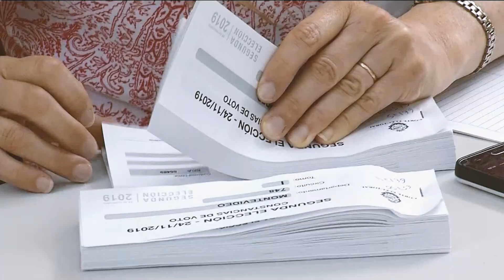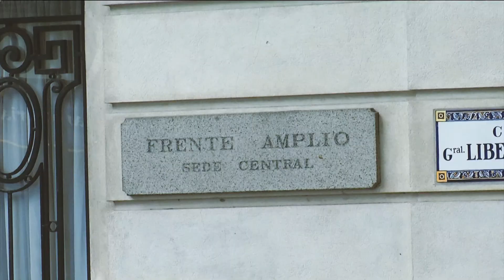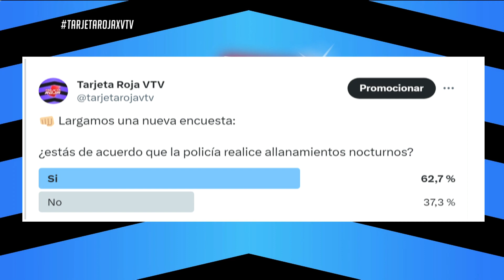Tarjeta Roja - 2/11 | Allanamientos nocturnos: parte 2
Según una encuesta de la Usina de Percepción Ciudadana el 60% de los uruguayos está a favor de habilitar los allanamientos nocturnos.

¿Qué opinan los jóvenes militantes? Conocelo en este programa de Tarjeta Roja.